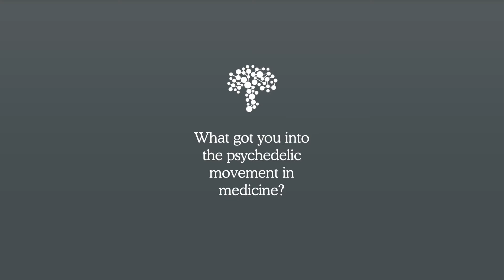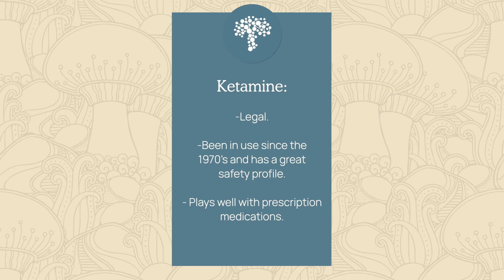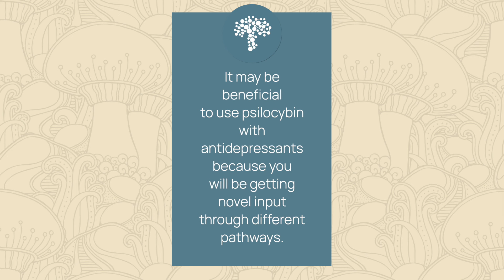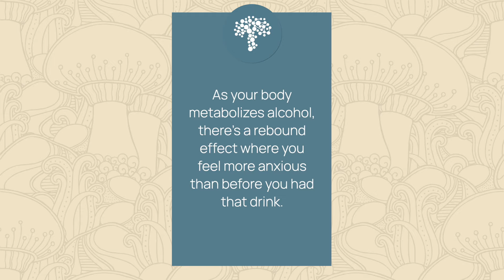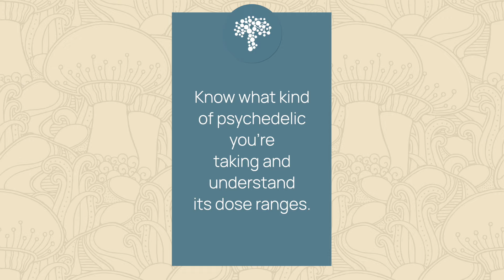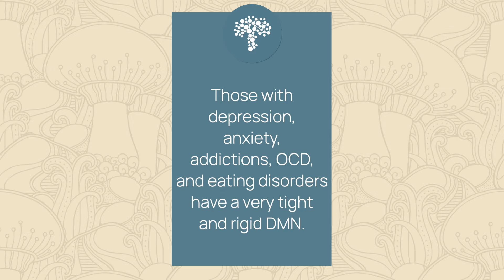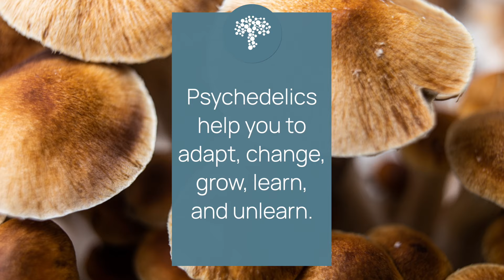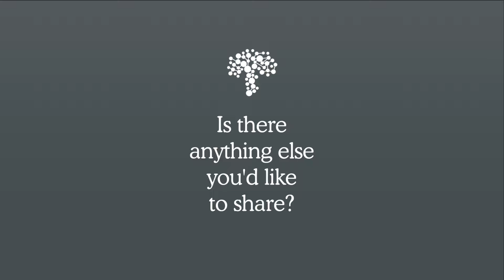Legal psychedelics and therapeutic uses of psilocybin: Dr. Erica Zelfand explains the landscape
In this insightful interview, Mason dives into the transformative potential of legal psychedelics and psilocybin for therapeutic purposes with Dr. Erica Zelfand, CEO of Right to Heal. With a unique blend of conventional and natural approaches, Dr. Zelfand sheds light on the life-saving techniques overlooked by mainstream medicine, drawing from her vast experience in family practice, integrative mental health, and autoimmunity. As a facilitator of therapeutic psycho-spiritual experiences and a recognized psilocybin trailblazer, Dr. Zelfand's perspective is not just informed, but also deeply rooted in a patient-centered, nature-honoring approach to healing. Don't miss out on this riveting conversation that could redefine the future of mental health treatment.

Dr. Erica’s comprehensive course on psychedelics:
Approved for 8 hours of continuing education

Curious about using mushroom extracts for your pet's health?